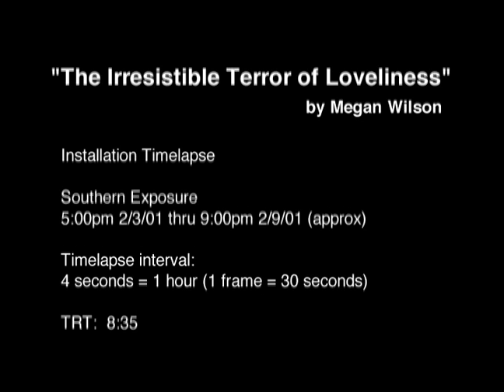The Irresistible Terror of Loveliness by Megan Wilson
Time lapse by David Lawrence of Megan Wilson's installation "The Irresistible Terror of Loveliness" at Southern Exposure Gallery in San Francisco 2001. The Irresistible Terror of Loveliness was a winding, writhing labyrinth of floral patterns coiling and draping creepily through the space. In this large-scale work, I covered the 61-foot west wall of the gallery with swirling narrow strips of brightly colored paper. The technique is based on an eighteenth-century craft from known as quilling or paper filigree. Like an invasive root system, the tendrils took over the entire surface of the wall.